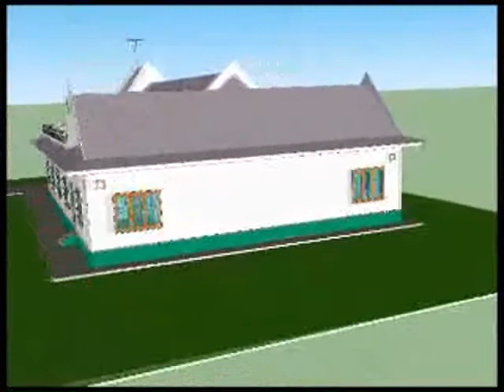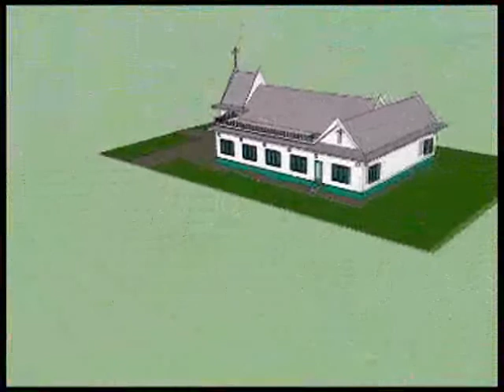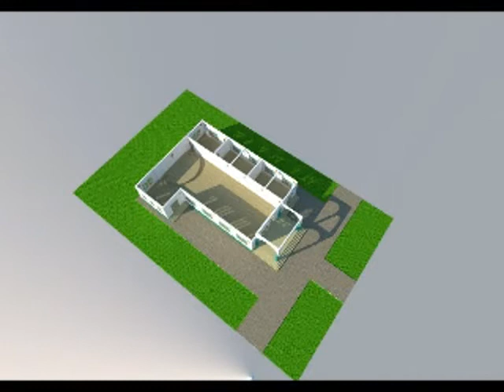Thov los sib koom tes